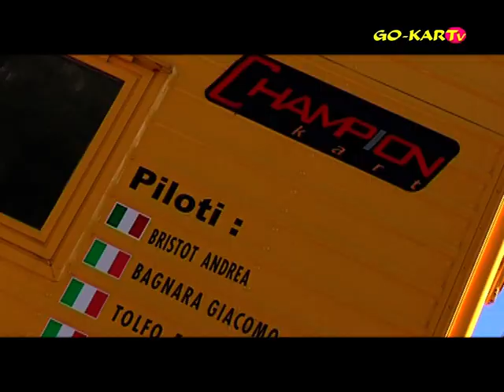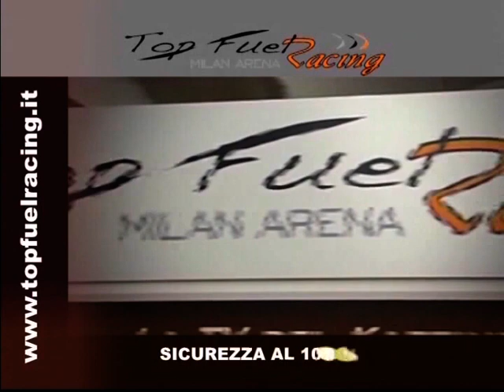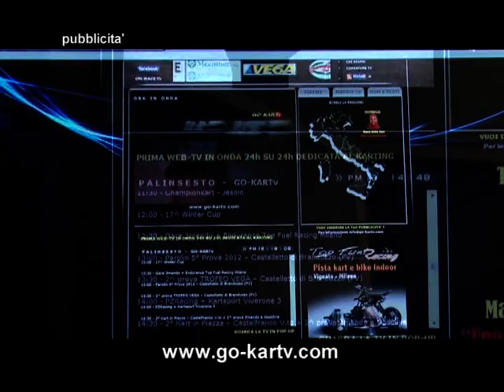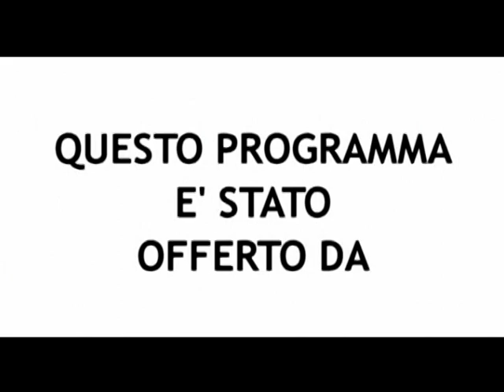PUNTATA TV - Test Day Championkart - 1^ prova kartdromo di Gela - Speciale Asia Mondino